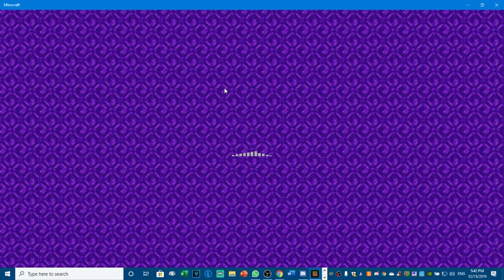Arrowcraft Day 4 Episode 2